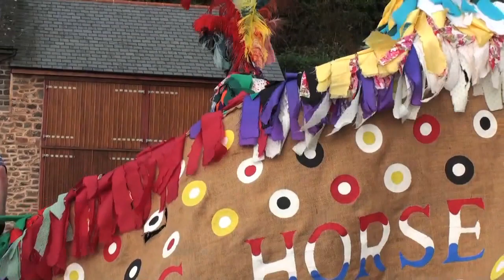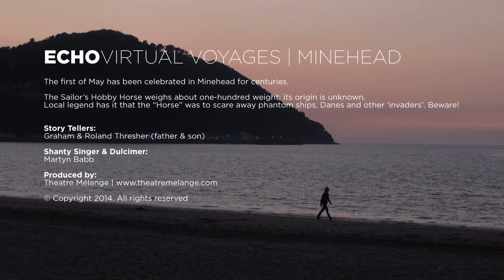ECHO Minehead - gateway to Exmoor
Adventures at daybreak and a trip on the Waverley.

Meet Minehead harbour’s Thresher family; father, son & grandchildren carrying on the centuries old Mayday ritual of the Sailor’s Hobby Horse... beware!